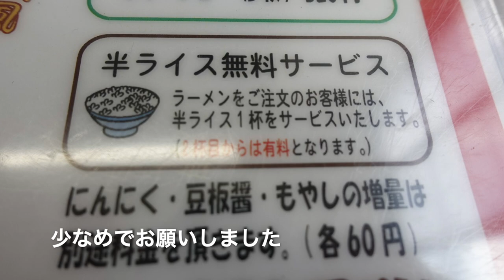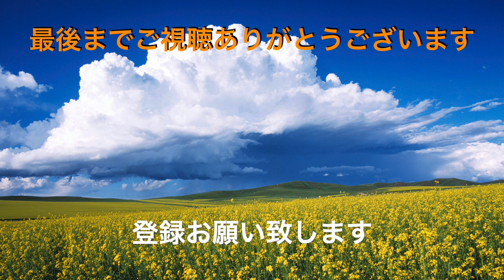【くるまやラーメン】NO.49. 暑くても最高！ ねぎ味噌チャーシューメン ＃1088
くるまやラーメン実籾店で味噌が無性に食べたくなりました、30℃を超えてもくるま内をガンガン冷やして入店して、ピリ辛ねぎと香ばしい味噌でふさしぶりに堪能してきました。